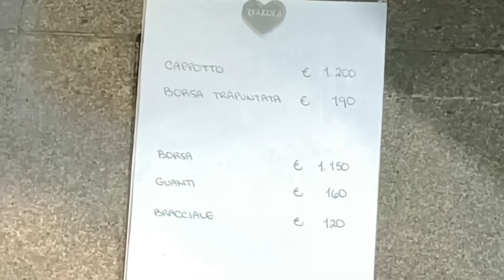Как одеваются в Италии , когда холодно ?